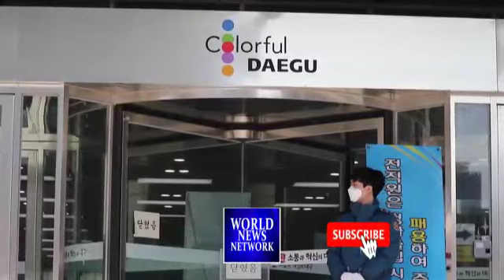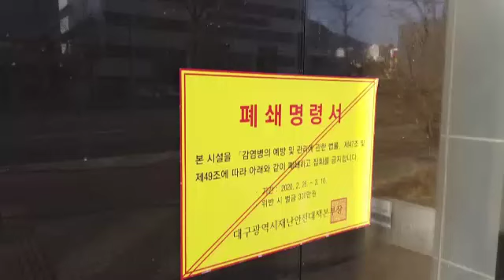South Korean army disinfects Daegu city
VIDEO SHOWS: SOUTH KOREAN SOLDIERS DISINFECTING DAEGU CITY HALL AND STREET/ MILITARY VEHICLES SPRAYING DISINFECTANT ON ROAD/ EXTERIOR OF SHINCHEONJI CHURCH